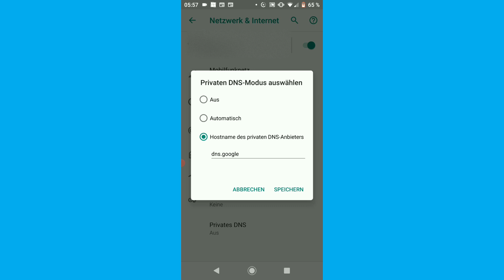Privaten DNS einrichten - DNS ändern in Android | Anleitung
Privaten DNS Modus auswählen und einstellen, YouTube Video Anleitung. Ich zeige euch, wie Ihr den Privaten DNS einschalten und ausschalten könnt, bzw. aktivieren und deaktivieren könnt.

Hostnamen die du probieren kannst:

Google DNS: dns.google.

Quad9: dns.quad9.net.

Cleanbrowsing DNS: security-filter-dns.cleanbrowsing.org.

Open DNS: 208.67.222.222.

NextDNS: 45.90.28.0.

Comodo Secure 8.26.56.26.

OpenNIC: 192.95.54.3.